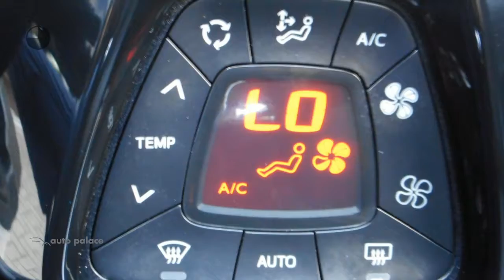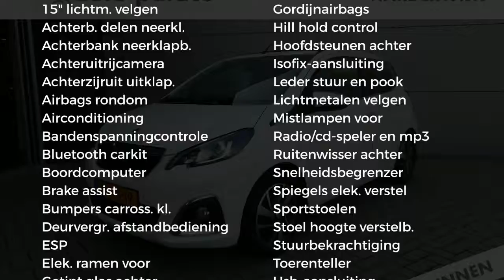Peugeot 108 1.2 VTi 82pk 5D TOP! CABRIOLET! Allure